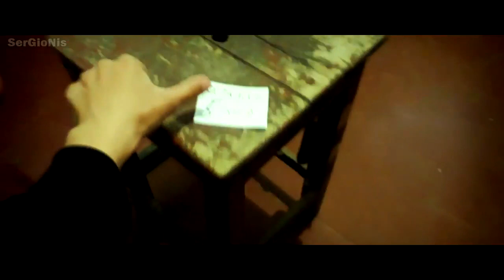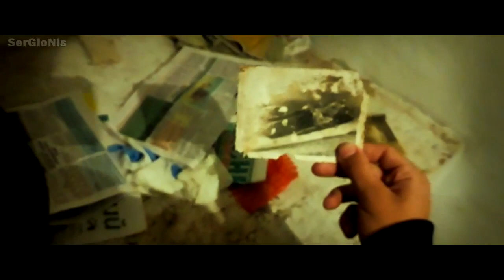КОРОЧЕ ГОВОРЯ, GRANNY В РЕАЛЬНОЙ ЖИЗНИ | ОТ ПЕРВОГО ЛИЦА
Страшное видео как ПЭ, GRANNY в реальной жизни

СПРАШИВАЙ: ask.fm/s_e_r_h_y_i__k_i_n_g

короче говоря  room factory  onetwo